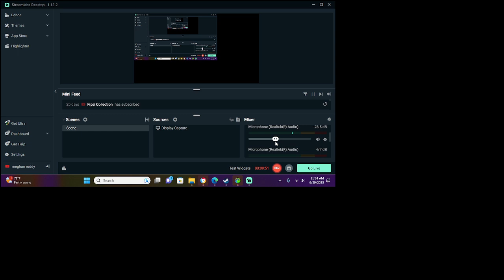Some O. M. R. with a spooky secret thing at the game over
DO NOT QUESTION WHY THE SCREEN LOOKS LIKE THAT!